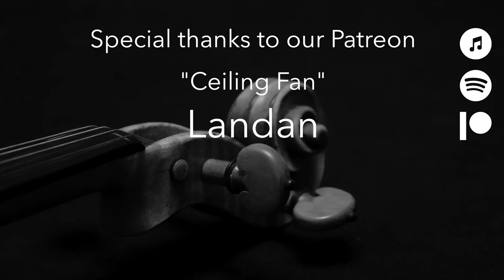Le Souvenir avec le Crepuscule - Genshin Impact (Violin Percussion)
Violin and Percussion cover of "Le Souvenir avec le Crepuscule" from Genshin Impact Fontaine.

Please enjoy our project of covering our favorite video game music and other popular songs.
This time is Le Souvenir avec le Crepuscule from the Genshin Impact Fontaine soundtrack! This track is a very cool waltz that really gets you into the French vibes for the Fontaine region. We're sad Yu-Peng Chen has left Hoyo but the rest of the team at HOYO-MiX is clearly carrying the torch exceptionally well by composing awesome songs like this.
Composers: Dimeng Yuan (苑迪萌), HOYO-MiX